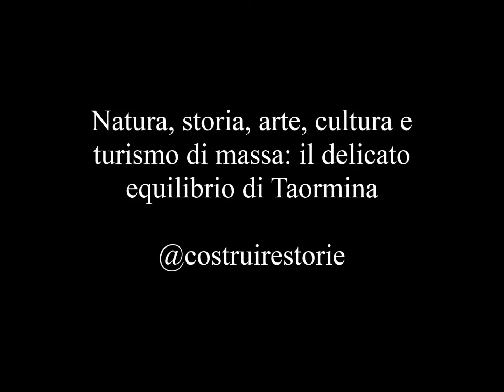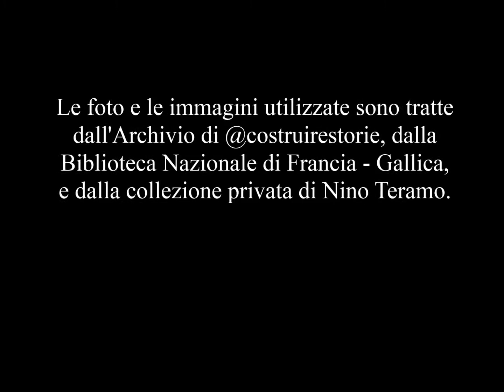Natura, storia, arte, cultura e turismo di massa: il delicato equilibrio di Taormina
Guardare le città. Un viaggio nel tempo, tra passato e attualità. Continuiamo con Taormina...